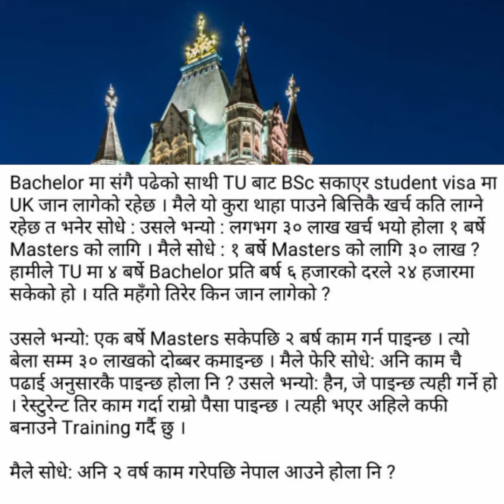नेपालीहरुको बिडम्बना | Laxman Babu Creation